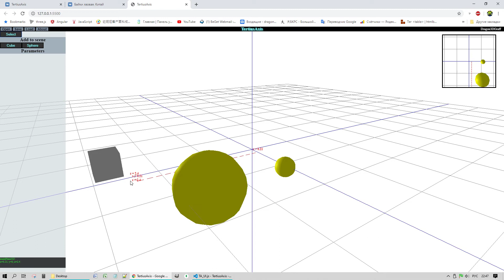ChangingPararms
При выделении отображается панель с параметрами. Добавил BoundingBox при выделении объекта.
При изменении значения в панели параметров меняется геометрия выделенного объекта. Сделал пока для шара и то криво, просто проверить, что работает. Дело в том, что при изменении параметра в геометрии Object3D, геометрия не перестраивается. Чтобы перестроилась геометрия нужно вызвать new THREE.SphereGeometry. Для куба, соответственно, new THREE.BoxGeometry, и так далее для каждого объекта.
Поэтому решено в классе Entity создать метод createGeometry(), в котором в зависимости от типа объекта буду генерировать новую геометрию (см. изображение). Соответственно изменю и функцию создания объектов. Сейчас при создании удаляется старый объект и в этой же точке создается новый, что сказывается на быстродействии. Я же буду менять только geometry с объекте Object3D. Примерно так:

let geom = entity.geometry;

let newGeom = new THREE.SphereGeometry( +input.value, geom.parameters.widthSegments, geom.parameters.heightSegments, geom.parameters.phiStart, geom.parameters.phiLength, geom.parameters.thetaStart, geom.parameters.thetaLength);

entity.geometry.dispose();
entity.geometry = newGeom;